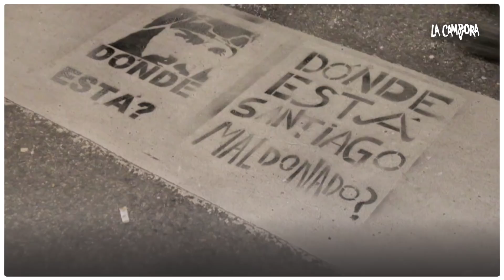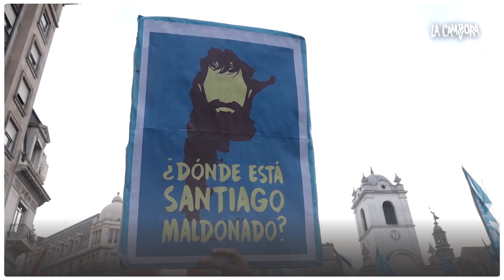Multitudinaria marcha en reclamo por la aparición con vida de Santiago Maldonado - La Cámpora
Cientos de miles de personas a lo largo y ancho del país se movilizaron ayer reclamando la aparición con vida de Santiago Maldonado quien fue víctima de una desaparición forzada luego de una ilegal represión de Gendarmería el primero de agosto en la localidad chubutense de Cushamen.Con epicentro en Plaza de Mayo, aunque con réplicas en decenas de plazas del país, una multitud salió a exigir la aparición con vida de Santiago Maldonado al cumplirse un mes de su desaparición.  Al igual que lo ocurrido con la contundente reacción frente al vergonzoso fallo de la Corte Suprema sobre el 2 por 1 que beneficiaba a genocidas, ayer la ciudadanía volvió a  realizar una demostración de consciencia popular. Una vez más quedó en evidencia que la política de estado de derechos humanos forma parte de la idiosincrasia argentina y el pueblo no está dispuesto a flexibilizarla. El negacionismo y encubrimiento de parte de las autoridades gubernamentales seguramente fue determinante para que las manifestaciones de ayer fueran multitudinarias y algunos calcularan que en Plaza de Mayo haya habido más de 250 mil personas. En vez de investigar a fondo qué pasó con Santiago y apoyar a la familia, desde el Ejecutivo han embarrado la causa y culpado a la víctima y su familia. Sembraron hipótesis falsas para desviar la atención, permitieron que Gendarmería siguiera actuando en el lugar de los hechos y tuviera el tiempo suficiente para ocultar pruebas, y rechazan todas las evidencias que demuestran que Santiago estaba vivo el primero de agosto y que se encontraba en el lugar donde la Gendarmería realizó una represión sin orden judicial y con la clara consigna de violentar a los manifestantes (videos muestran a los efectivos gritando “tirale al negro”). Tampoco tuvieron reparo en mentir cuando dijeron que el Jefe de Gabinete del Ministerio de Seguridad, Pablo Nocetti (otrora abogado de represores de la dictadura cívico militar) sólo pasó a saludar por la zona cuando hay elementos que demuestran que comandó en persona el operativo y estuvo varias horas en el lugar de los hechos. O cuando aseveraron que no se habían utilizado camionetas unimog en el operativo y luego tuvieron que admitir que sí lo hicieron. Esta serie de circunstancias son las que terminan de configurar el delito de desaparición forzada que necesita de un encubrimiento o negación por parte del Estado. También las que provocaron un enorme rechazo popular. Ayer se escuchó bien fuerte el pedido de aparición de Santiago Maldonado pero también el reclamo de que la Ministra de Seguridad, Patricia Bullrich, y su Jefe de Gabinete den un paso al costado. El hermano de Santiago, Sergio Maldonado, fue categórico en el discurso que dio en Plaza de Mayo: “Siguen negando la desaparición en manos de la Gendarmería y pareciera que negaran hasta su propia existencia (…) Somos maltratados por la ministra de Seguridad que ha demostrado no estar capacitada para ocupar ese puesto. Y tampoco esclarecer la desaparición de Santiago. Somos hostigados con informaciones falsas que lo único que hacen es sembrar la desesperanza en mi familia. Tenemos que soportar declaraciones de funcionarios que lo único que hacen es aportar dudas y confusiones”.